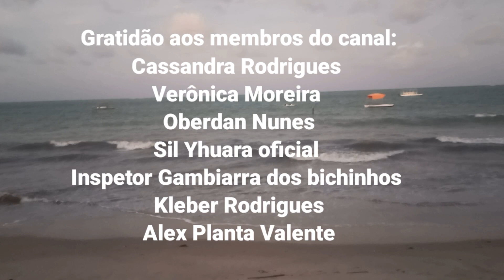Divulgando Membros do canal